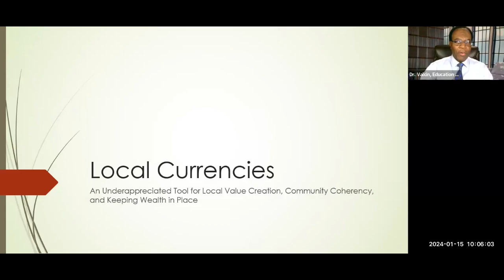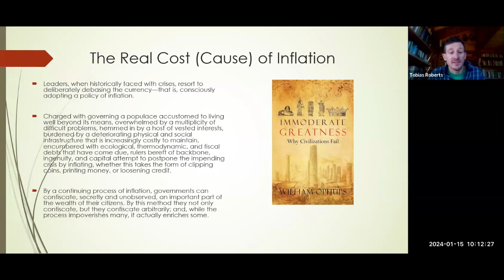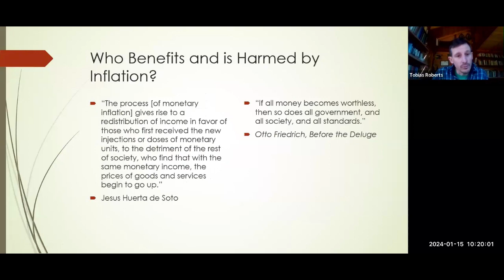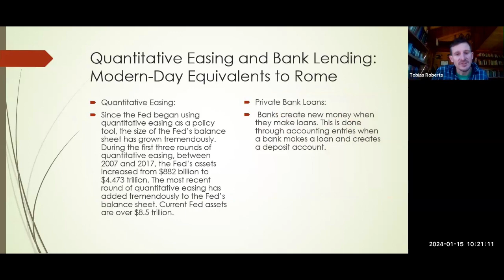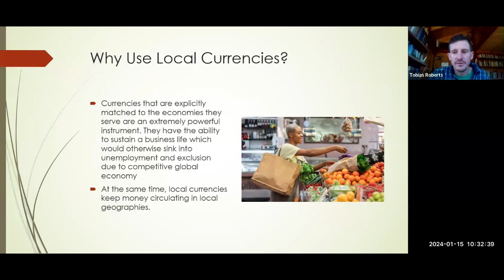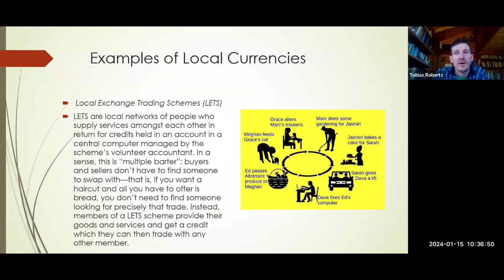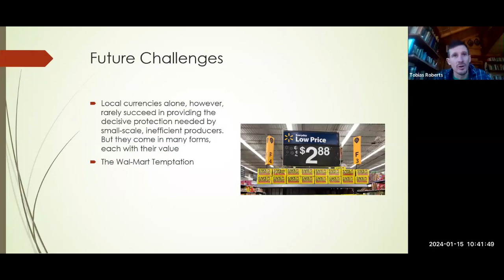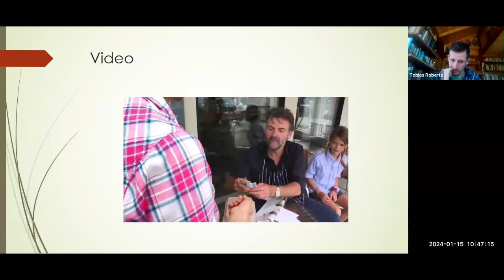Local Currencies by Tobias R.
"Local Currencies," presented by Tobias R, is a must-watch video for anyone interested in economics, community development, and financial innovation. In this insightful presentation, Tobias R, an expert in economic systems, delves into the concept and functioning of local currencies. He explores how these unique financial instruments are designed to support local economies, encourage sustainable development, and foster a sense of community. The video covers the impact of local currencies on small businesses, environmental sustainability, and social cohesion. Join Tobias R in this intriguing exploration to understand the role and benefits of local currencies in today's globalized world.